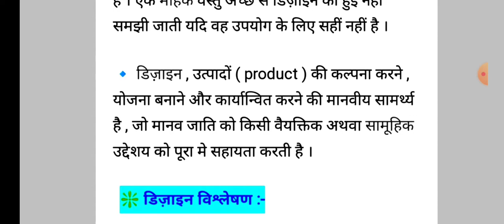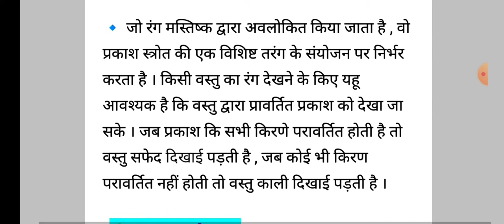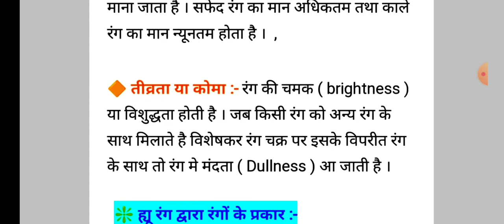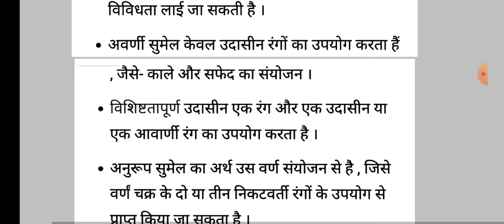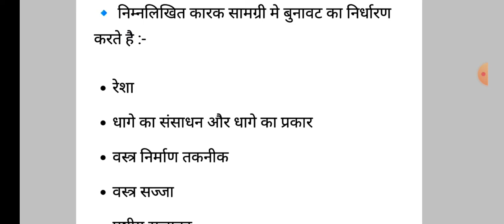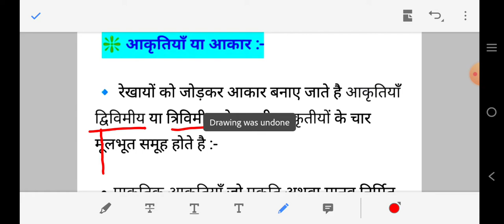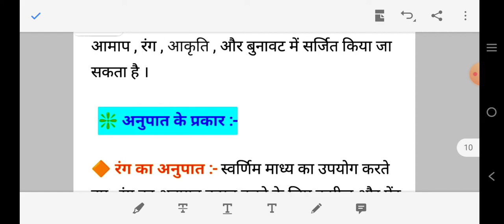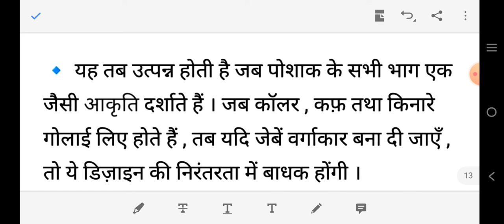वस्त्र एवं परिधान के लिए डिज़ाइन (DESIGN FOR FABRIC AND APPERAL) HOME SCIENCE CHAPTER-11 CLASS-12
Important video for class 12th students subject home science based on IInd term syllabus. In this video we have given the detailed explanation of chapter 11 Design for fabric and appeal( वस्त्र एवं परिधान के लिए डिज़ाइन) Hindi Medium for class 12th students. This video will very helpful and useful for the students who are going to appear in class 12th board exam. And the language of the notes(explained) is very easy and interesting to understand. We hope that this video helped you. If you have any query about this video or content, so you can comment. We will reach you as soon as possible. And the language of the notes is very easy and interesting to understand.

May this video will helpful for class 12th home science subject students.